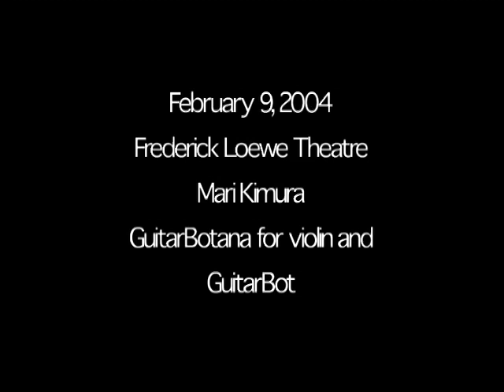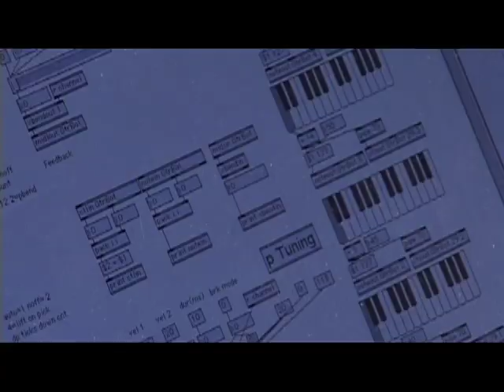"GuitarBotana" by Mari Kimura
Live interactive improvisation for violin and GuitarBot, by Mari Kimura Mari's software "listens" to her violin and generates the GuitarBot part on the fly, creating a duo improvisation for human and robot.